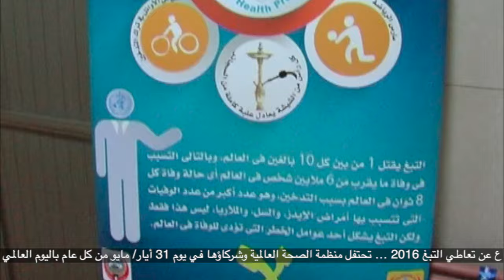اترك التدخين خلال 3 دقائق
برعاية مدير مستشفى مبارك الكبير د. نادر العوضي وبالتعاون مع لجنة تعزييز الصحة تم الاحتفال باليوم العالمي للامتناع عن تعاطي التبغ .تحتفل منظمة الصحة العالمية وشركاؤها في يوم 31 أيار/ مايو من كل عام باليوم العالمي للامتناع عن تعاطي التبغ، وتسلط الضوء على المخاطر الصحية ذات الصلة بتعاطي التبغ وتدعو إلى اتباع سياسات فعالة للحد من استهلاك التبغ. وفيما يتعلق باليوم العالمي للامتناع عن تعاطي التبغ 2016 ، تدعو المنظمة جميع البلدان إلى الاستعداد للتغليف البسيط (القياسي) لمنتجات التبغ.
أضرار التدخين رسالة لكل من يدخن أنظر مذا يفعل التدخين بجسمك
شاهد فيلم ليش ما ندخن؟؟؟